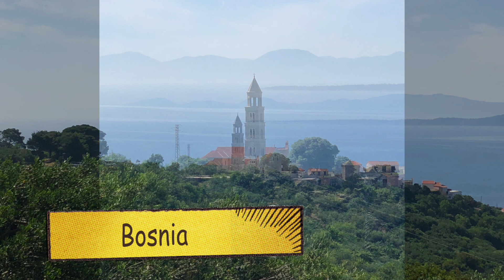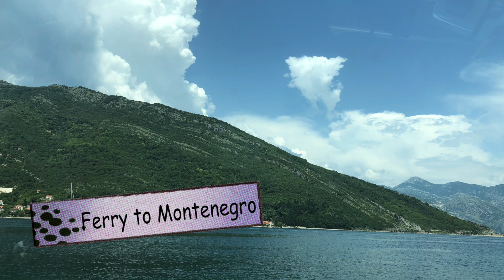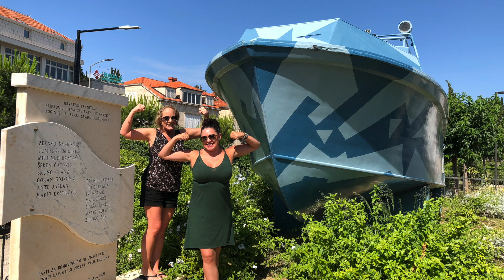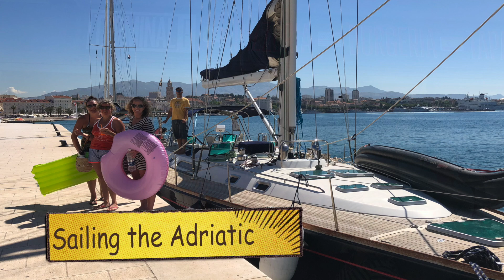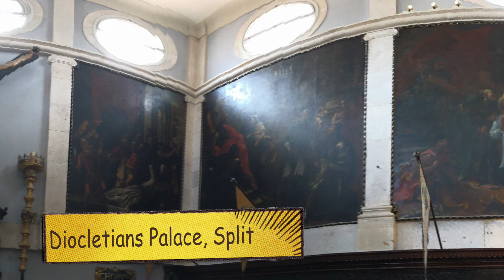Croatian Vacation 2018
Croatia, Bosnia, and Montenegro trip May - June 2018.